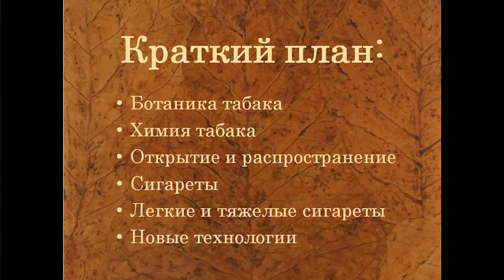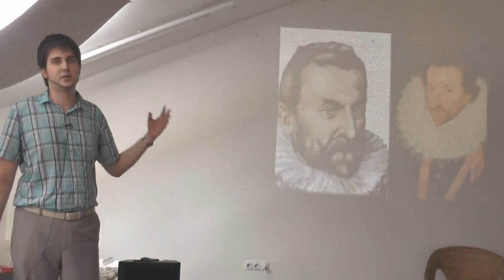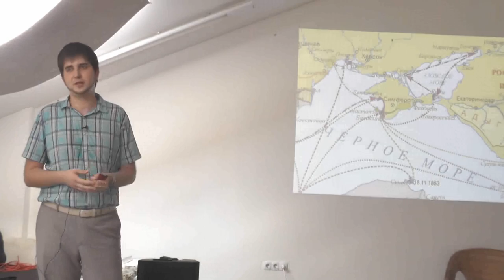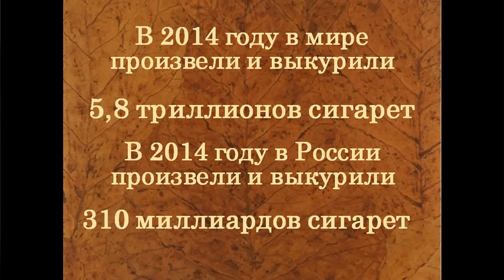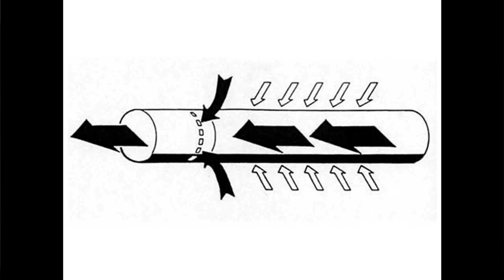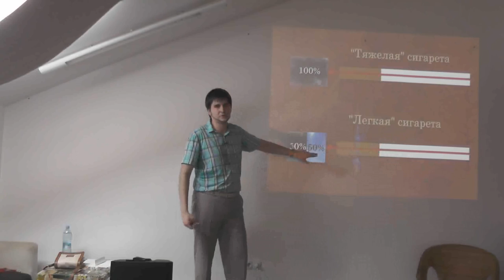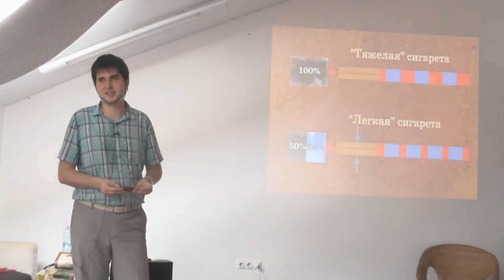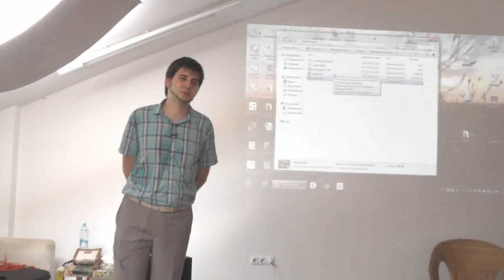Сергей Стадник - Сигареты и табачная промышленность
Табак уже несколько тысяч лет известен человечеству. Если в прошлом табачное растение использовали только жрецы и знахари, то сегодня табак является неотъемлемой частью жизни для сотен миллионов человек по всему миру. Предлагаем вам проследить за витиеватой многовековой эволюцией культуры потребления табака, познакомиться с технологией переработки этого растения, а так же узнать, что же ждет табачную промышленность в будущем. Сергей Стадник - выпускник Кубанского государственного технологического университета по специальности "технология табака", более пяти лет проработавший в области технологий переработки табака и производства сигарет расскажет о том, что же такое сигарета, и как она работает. Группа в Вконтакте